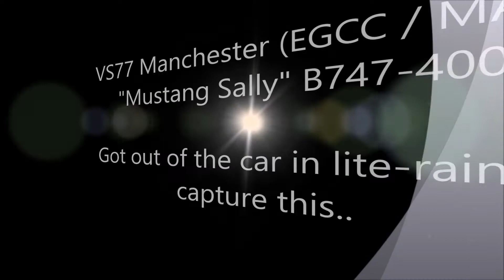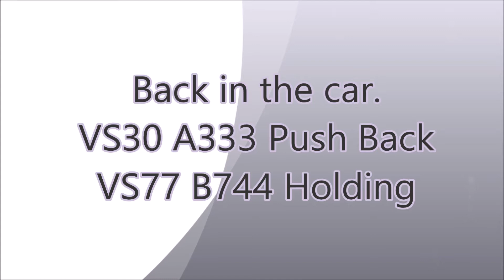**BGI SPOTTING** Lite Showers/Late Evening action.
Spotting in Lite-rain & Low-light making the best of it.. Some good action through the coconut trees. Caribbean/West Indies Spotting gotta love it.

Airlines in action:
British Airways
Virgin Atlantic
Tomson
Condor
Fly AllWays
LIAT